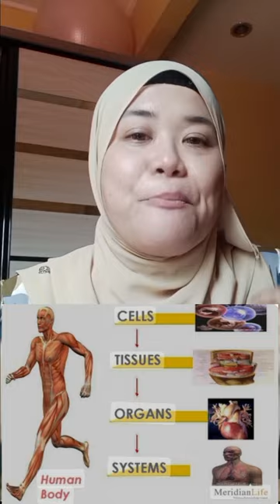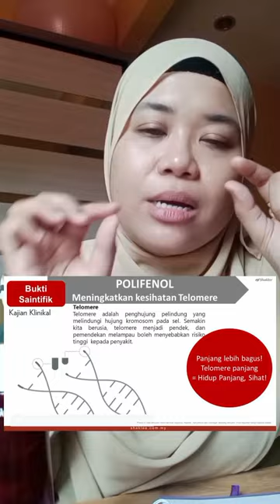Bagaimana Polifenol dalam Vivix dan ResV bekerja?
Bagaimana Polifenol dalam Vivix dan ResV bekerja untuk badan kita?

-Meningkatkan tenaga sel
-Meningkatkan fungsi sel
-Melindungi dan membaiki DNA sel
-Membantu kesihatan Telomere

Nak order Vivix atau ResV? Boleh terus contact or whatsapp saya nombor di bawah ye.
Boleh save nombor saya ni supaya mudah nanti awak nak cari saya untuk beli Shaklee. Cara makan yang betul, consultation yang jelas dan teratur dari saya juga akan dapat. In Shaa Allah.

Jemput follow saya di :-

Umira Shaharuddin
Pengedar Sah Shaklee Malaysia